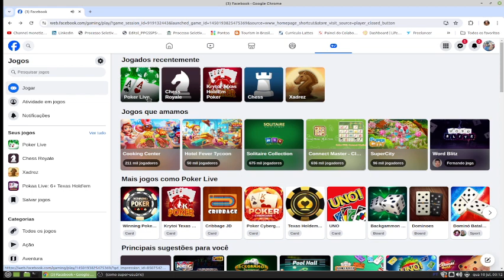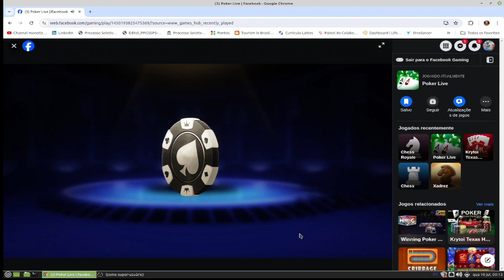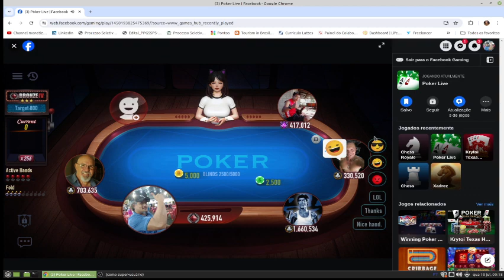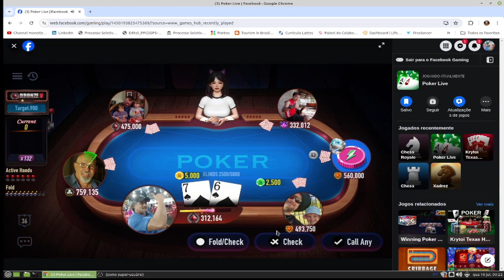POKER NIGHT LIVE SHOW, GAME PLAY STANDARD.